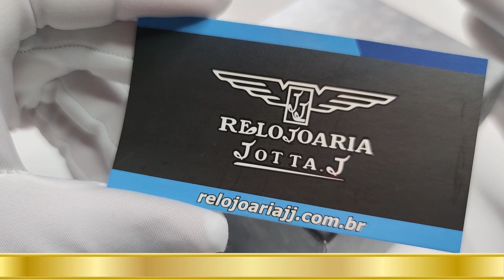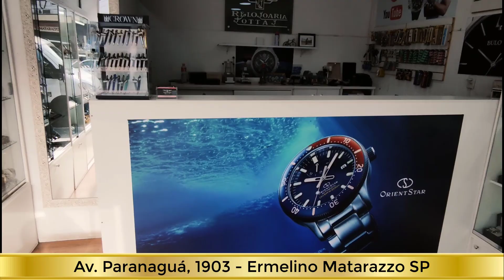Seiko 5 Sports Automático SRPE71K1 - Relojoaria JJ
Relógio Seiko 5 Sports SRPE71K1 é uma versão importada com poucas unidades em nosso País. Modelo admirável, construído com materiais de alta performance

O 5 representado abaixo do nome Seiko traz o essencial dos relógios da Coleção Seiko 5, que são:

- Resistência  à água 100 m;
- Caixa e pulseira em aço inoxidável;
- Movimento automático com 24 Rubis;
- Coroa embutida nas quatro horas;
- Calendário duplo nas três horas;

Temos outros modelos que estão disponíveis em nosso site, e todos eles podem ser parcelados em 12x sem juros, e possuem o frete grátis para todo o Brasil.

Somos Loja Oficial Autorizada da SEIKO, e todos os nossos relógios são encaminhados no estojo original com manual de instruções, nota fiscal no nome do comprador e certificado de garantia.

Conheça nosso Instagram:
@Relojoaria Jotta J​

Visite nossa loja física:
 Rua Ministro Jesuíno Cardoso, 516 - Vila Olimpia SP